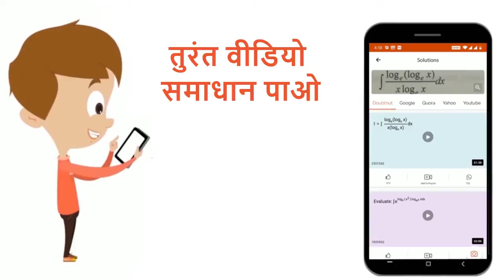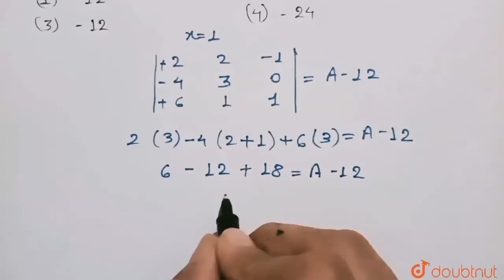यदि |(x^(2)+x,x+1,x-2),(2x^(2)+3x-1,3x,3x-3),(x^(2)+2x+3,2x-1,2x-1)|=Ax-12, तो A का मान है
Class: 12
Subject: MATHS
Chapter: सारणिक तथा आव्यूह
Board:NEET

👉 Have Any Query? Ask Us.